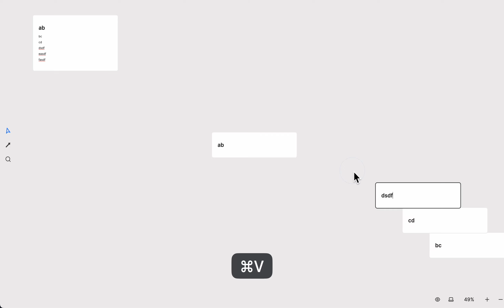[純練習用] 用 Keyboard Maestro 寫一個快速拆 heptabase 塊的巨集